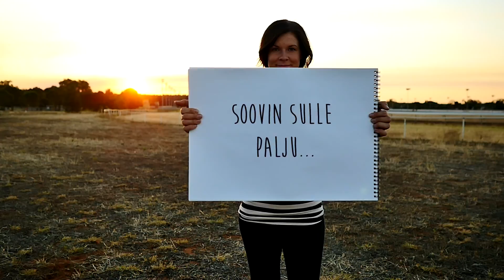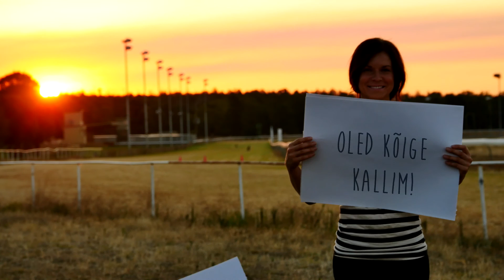Palju Õnne Gerda !